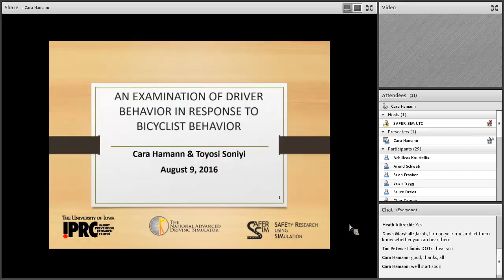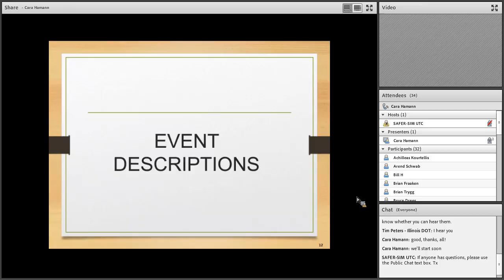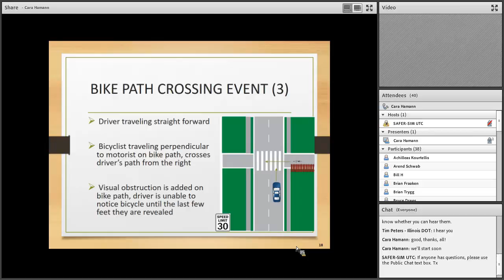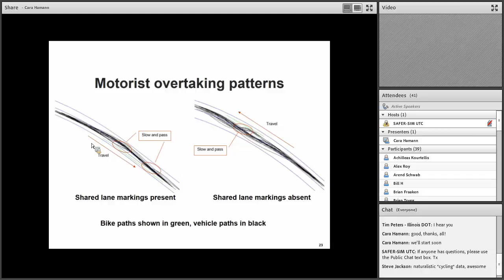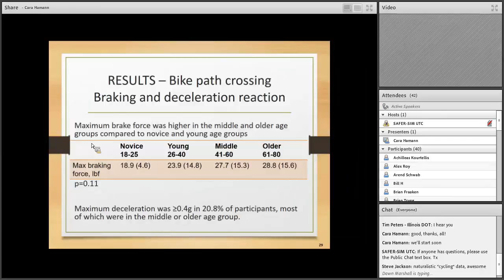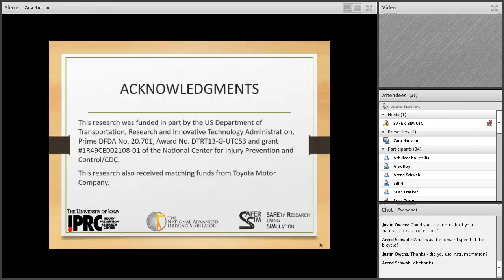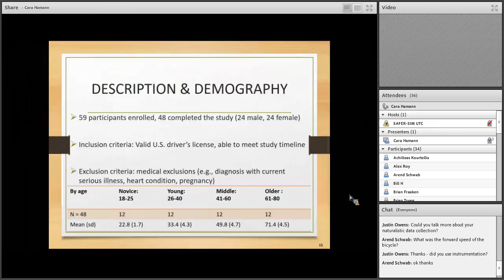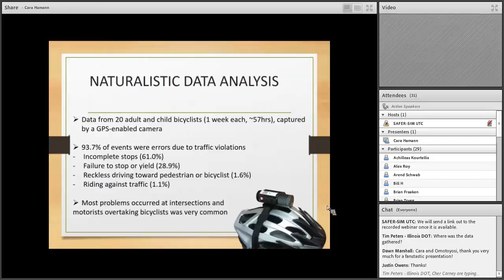Examination of Driver Behavior in Response to Bicyclist Behaviors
UTC: Safety Research Using Simulation (SAFER-SIM)
Speaker: Cara Harmann and Toyosi Soniyi from the University of Iowa

Each year over 700 bicyclists die and over 50,000 are injured in collisions with motor vehicles, making this an important transportation safety problem. Motorist involvement in collisions with bicyclists increases the risk of fatal injury as much as 14-fold and risk of serious injuries as much as 5-fold compared to non-motor vehicle bicycle crashes. Additionally, drivers are contributors in as many as 90% of all crashes. Therefore, understanding driver behavior is paramount to the prevention of bicycle-motor vehicle crashes. To prevent these crashes, research needs to move beyond examination of crash reports to controlled testing of scenarios across wide ranges of people to gain information on driver behavior, specifically in response to common bicyclist interactions. The primary objective of this project was to gain a better understanding of driver response to bicyclist behaviors through the convergence of epidemiological and naturalistic data to create simulated events to test driver performance. The project specifically focused on the impact of different infrastructure (bicycle lanes, shared lane markings, and bicycle paths) on driver response to bicyclists in typical settings and circumstances common to safety-critical events. Naturalistic bicycling data were coded and considered, along with a priori epidemiologic and observational studies, to identify these common settings and circumstances. From these data sources, three events were developed to examine driver response.